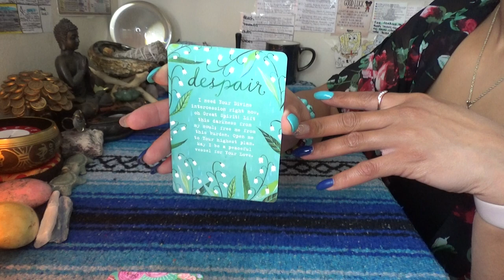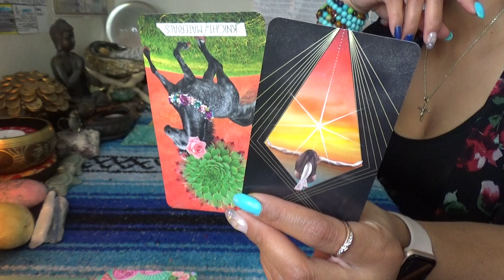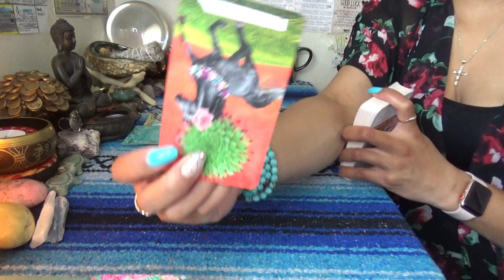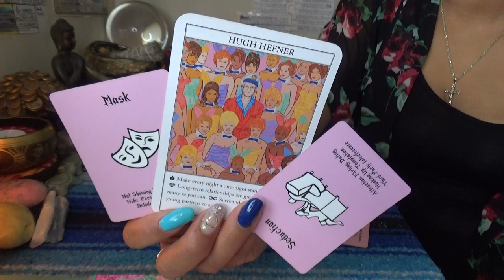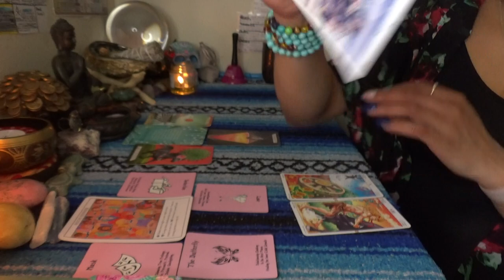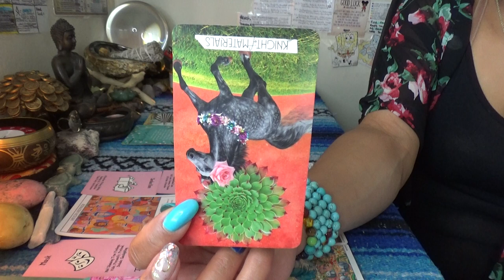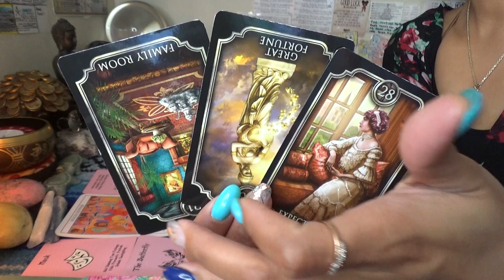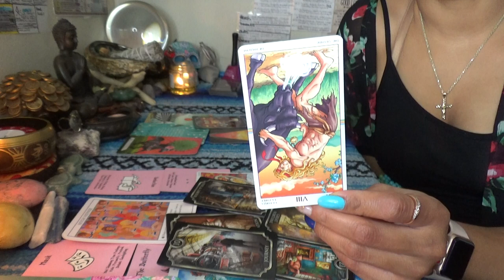♎️ LIBRA FEBRUARY 2021 ♎️ TELL THE TRUTH...THE SEDUCTION IS WEARING YOU DOWN AND MAKING YOU WEAK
SCORPION REDDZ TAROT PERSONAL READING PRICING LIST:
-5 Card 1 Oracle Quickie Read $25 15mins
-General Energy Reading $50 for 45min:
 -2 Question read is $75 1hr+